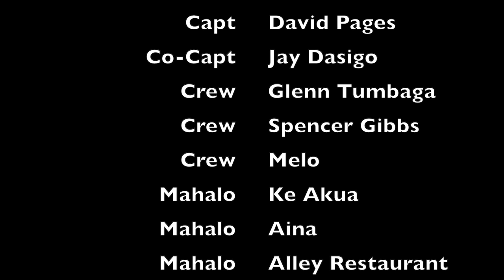** $1,800 TUNA! ** BIG YELLOWFIN TUNA CAUGHT ON 5" LURE IN HAWAII (Oahu) |" Elephants Eat Peanuts"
Big Yellowfin Tuna Captured on a tiny lure while in a Fishing Tournament on the Island of Oahu, Hawaii. Spinners Ahi Shootout is held on the beautiful west shores of Waianae Hi. Its known to be the bigger of all Tournaments that Targets specifically the Yellowfin Tuna.

Here in Hawaii we call the Yellowfin Tuna (Ahi) 100lbs and above.
As for any size thats 99lbs and below... Their called (Shibi)
Just so we can quickly distinct approximate size caught.

 We caught this Tuna on a 5" Flying Fish Niiyama Lure. It was the smallest lure we had in our pattern. The lure was set out just minutes earlier as we saw a bunch of Aku (Striped Bonito) breaking surface in that area. Aku as we call them, is definitely a local treat. Most locals prefer the flavor of the dark red meat over the flavor of the Yellowfin Tuna. I personally agree as well. Little did we know, we would be battling a huge Yellowfin Tuna on our lighter gear setup. My gear consisted of a Shimano 50w Tiagra on a custom 50 class rod. Loaded with 100lb Power Pro Braided line and 50ft of 100lb Seaguar Fluorocarbon leader. This typically is my set up for smaller game fish. Lure is a 5" Black Purple Flying Fish Head made by Niiyama Lures. Thats the first words that came to mind that day. "Elephants Eats Peanuts"  We would normally get our bites on our 9" and 7" lures but that particular day that wasnt the case for me. Out of 150 Boats that entered that day,  i'd like to safely say only 21 Yellowfins Over !00 had been Caught. I feel blessed to say that we got Lucky. The winner was a 154.60lb Ahi caught by team #112 on the FV KalihiWai / Capt Jim Hull n Son. Also on that Team was a good friend of mine named James Shade. He ironically was supposed to be on my boat that day! Last minute changes happened days before that tournament. Big Ups to Team 112. Well deserved.
We enjoy entering these fun Fishing Tournaments. Unfortunately... it aint happening this year due to this crazy (Covid19) Virus. I hope and pray for the world to heal as fast as it all started. Be safe and stay healthy everyone. Thanks again for taking the time to watch my fun fishing Adventures. Aloha everyone!!!
For the records. You dont need to (ALWAYS) put out all big lures to catch bigger fish. Say their eating sardines. And sardines are approximately 5". Why would you put out something thats 9-12"?. Make sense? Most times I'll put out a bigger 9" lure while targeting most bigger fishes. But always try to keep one small 5' lure in your paternities to say the lease. If you come across smaller fish like say Striped Bonito (Aku). They more than likely wouldn't take a stab at a 9" lure with 300lb test leader. Although if you had one 5" lure out at that time. you'll increase your odds to getting a bite and having to come home with something to eat. Then at the same time... if the fish you are  targeting is eating smaller bait fish. Then your odds has further increased for the bigger fishes as well as anything big or small too tug on that line. That day I put out a couple smaller lures just minutes before I got those hits. There was some smaller Bonito feeding within that same area. I was just trying to get me something for dinner just in case I come home empty handed. I been working the area with all Bigger 9" Lures and not a tap. Soon as I replaced the lures with 5" little ones. Boom! I had a bite. Came off. kept working that same area and minutes later... we finally got one to stick..And it so happen to be that Yellowfin Tuna we Caught on this tournament. Moral of the story is to always put out at least 1 smaller lure to increase your odds to getting that bite. Who knows what their feeding on.  increase your odds guys. "Elephants Eat Peanuts"

Writers  comment: Please excuse my writing skills. Im no Profesional writer. LOL Thank you all.

For more fishing content, give me a follow me Social Media. You don't wanna miss out on my daily fishing posts.